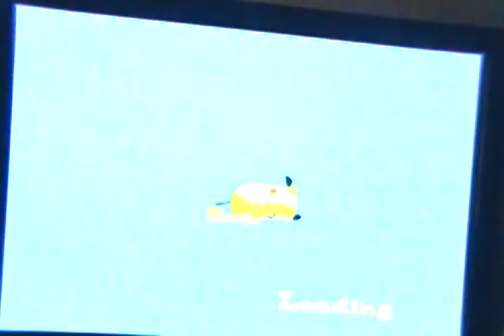Let's play PokePark part 5: Down by the beach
We head to the meeting place, and the Beach Zone